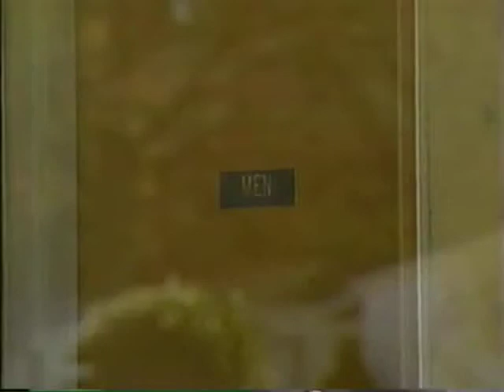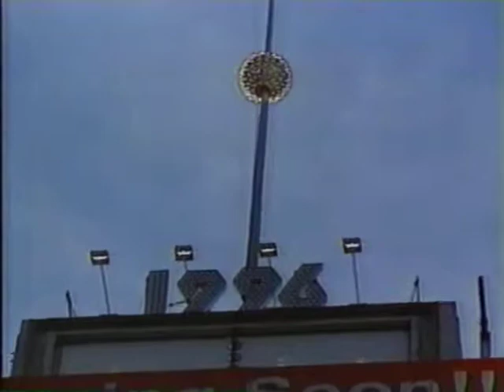Jay Flippen On Channel 13 Local News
Jay Flippen- the famous musician, artist, entrepreneur, and general all-around polymath- was conspicuously filmed to boost channel 13's ratings recently.   Fortunately we have a tape of the event.